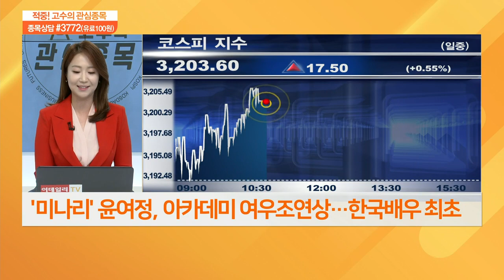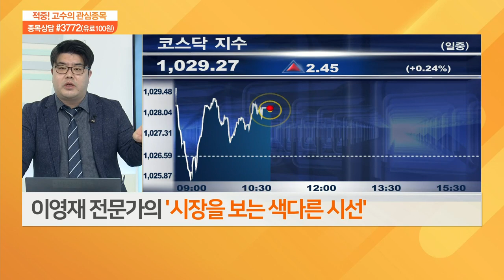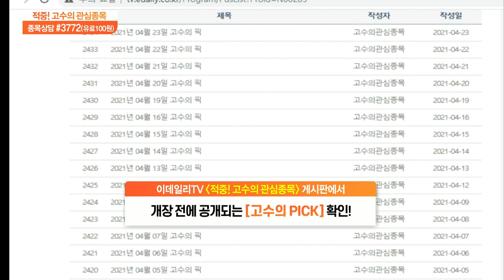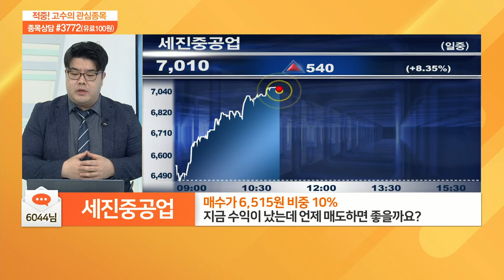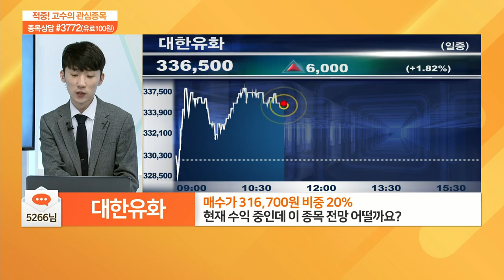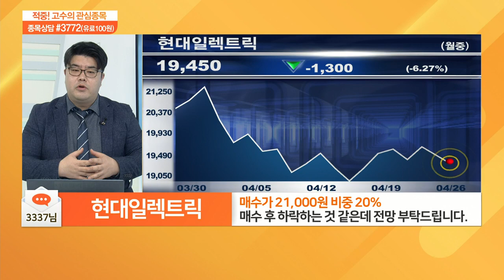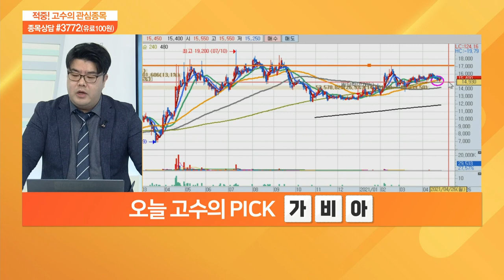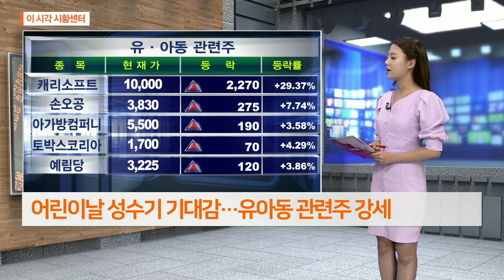적중 고수의 관심 종목 20210426